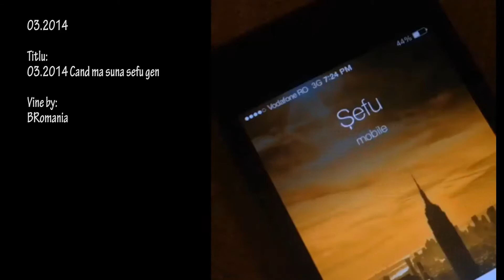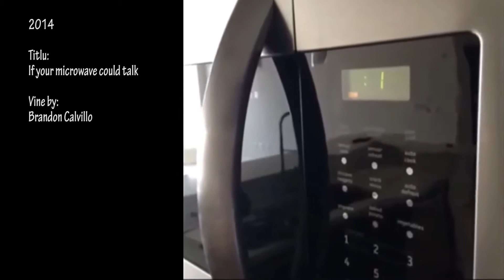ROVine #008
Ne vom ocupa doar de Vine-uri. Avem de unde alege :). Sunt foarte multi romani care fac Vine-uri de calitate. Noi nu vom face altceva decat sa adunam cat mai multe si sa vi le prezentam intr-o nota personala.